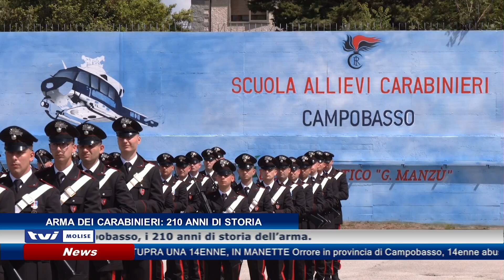𝗔𝗥𝗠𝗔 𝗗𝗘𝗜 𝗖𝗔𝗥𝗔𝗕𝗜𝗡𝗜𝗘𝗥𝗜: 𝟮𝟭𝟬 𝗔𝗡𝗡𝗜 𝗗𝗜 𝗦𝗧𝗢𝗥𝗜𝗔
Celebrati, all’interno della scuola Allievi Carabinieri di Campobasso, i 210 anni di storia dell’arma